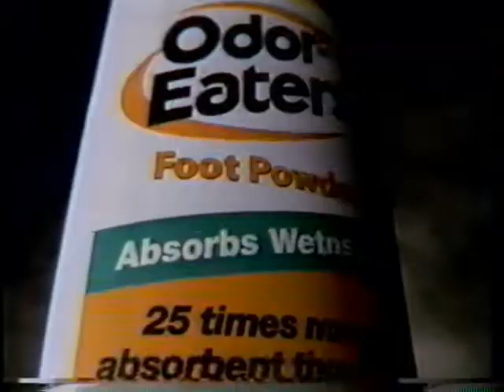Odor Eaters Foot Powder Commercial (2002)